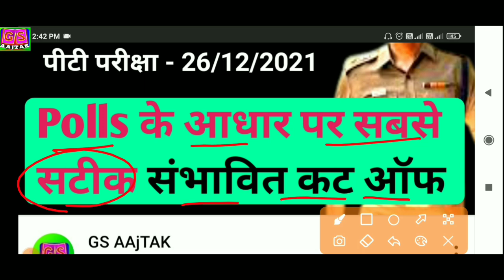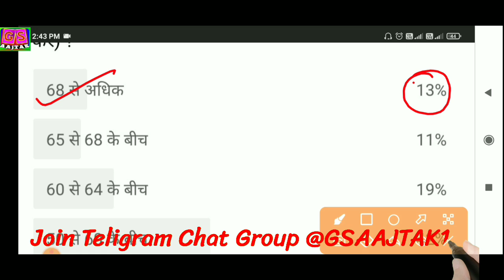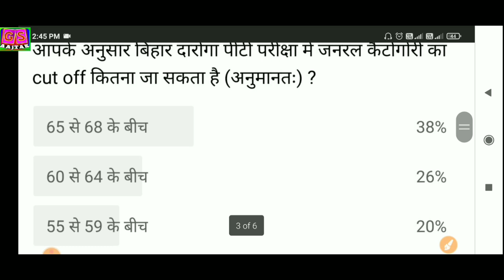Bihar Daroga Exact Expected Cut Off | Bihar SI Exact Expected Cut Off | बिहार दारोगा सबसे सटीक कट ऑफ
Courses Available
67th BPSC :- Homework Series & Test Series
Bihar SI :- Homework Series & Test Series

Subject offered :-

CURRENT AFFAIRS